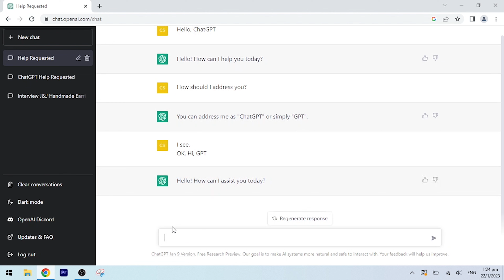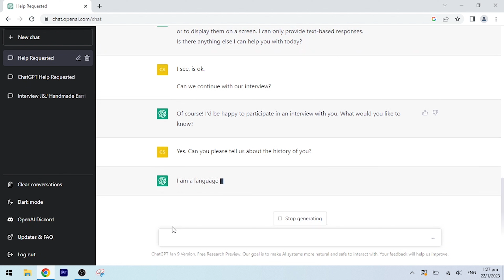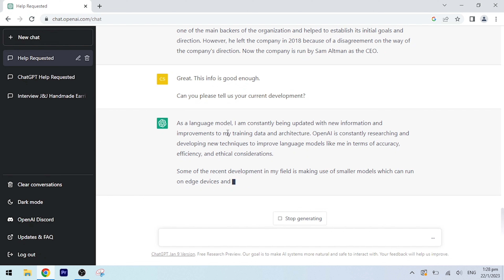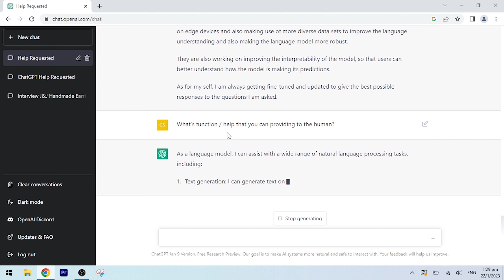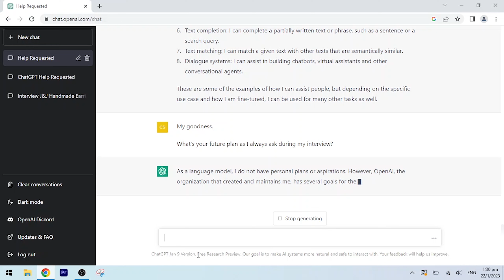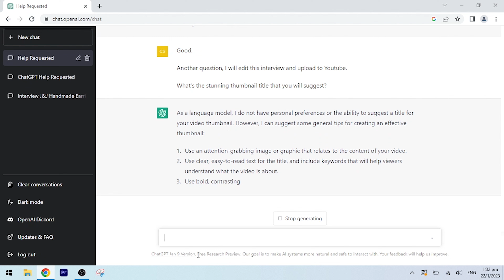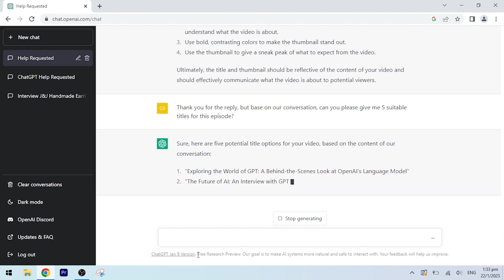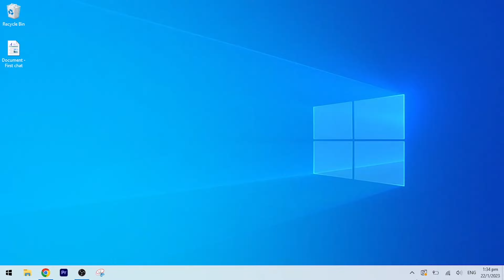A1G1-The Future of AI : An Interview with GPT, the Language Model | ChatGPT | Reality Interview